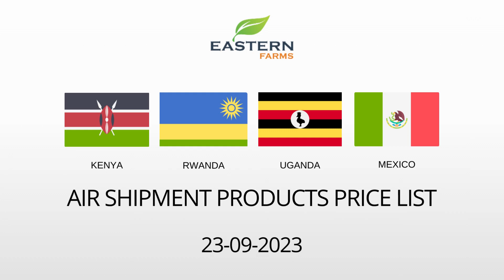KENYA| RWANDA | UGANDA | MEXICO | AL AWEER MARKET DUBAI PRICE 23-09-2023 | FRUITS